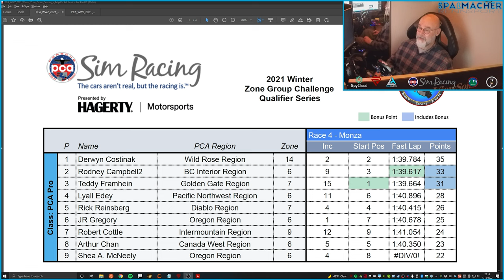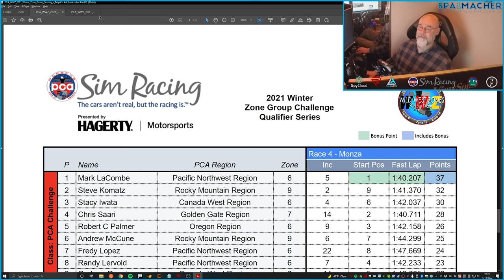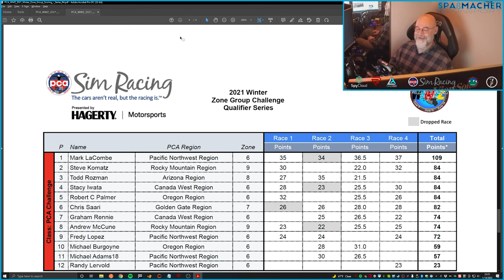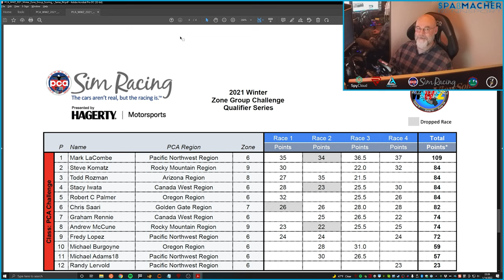WWZ 2021 Winter ZGCQ R4 Monza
This is Race #4 of the Wild West Zones (Porsche Club of America Zones 6, 7, 8, 9, 11 & 14) 2021 Winter Zone Group Challenge Qualifier Series at Autodromo Nazionale Monza. See details on the race, results, and series standings all